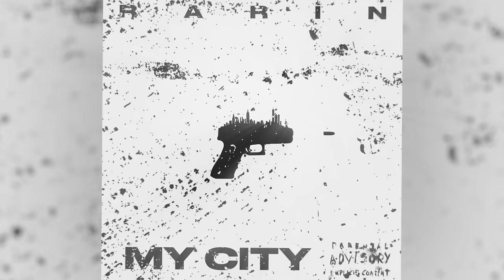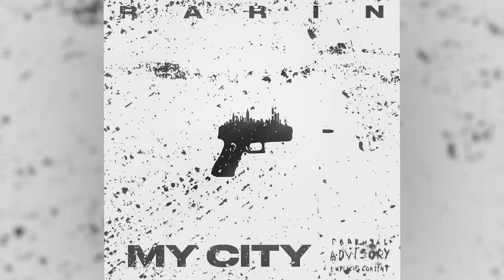Rarin - My City (Official Visualizer)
[Chorus]
I ain’t ever burn out with my glocky yeah I turn up
Imma get this cheddar I know better than to burn rounds
I was in the cellar now Margiela when I pop out
12 was tryna catch up now I turn it to a cookout
I wipe the block out, mop out, toolie when I hop out
Cops out, callouts, they ain’t know we ball out
He down, chill out, I can’t shut the heat down
She down, she loud yeah I turn her to a freak now

[Verse]
One, two, three, four, five, six, seven
Bad bitches in my own section
You press me boy meet my Wesson
Four-door coup with the rims extended
I done got too litty in my city feel like Virgil
If we got a problem I got hitters in each borough
Boyfriend tryna test me so I put his girl on furlough
I get trigger happy Imma burn you a bozo
Racks in my jeans yeah I’m poppin'
Imma pull out with a chopstick woah
Bank on bank I’m shopping bro
R.I.P. to my profits aye
Get good brain I’m in college yuh
You too thick in your noggin bruh
I wont ever start floppin'
Yeah Imma stay a trending topic

[Pre-Chorus]
I’m smoking opp pack
Don’t you come back no more, no more, no more, no more
I hit your block back
Your door your door, your door, your door
Down it goes

[Chorus]
12 was tryna catch up now I turn it to a cookout